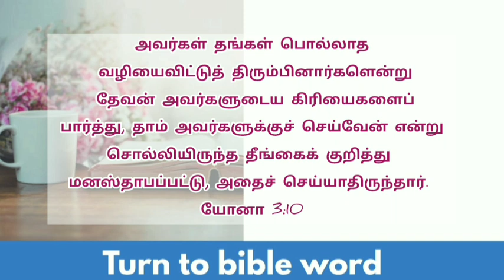தீங்குசெய்ய மனஸ்தாபப்படுகிற தேவன்| tamil bible verses | tamil bible vasanam | bible verse | யோனா 3:2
தீங்குசெய்ய மனஸ்தாபப்படுகிற தேவன் | tamil bible verses | tamil bible vasanam | bible verse